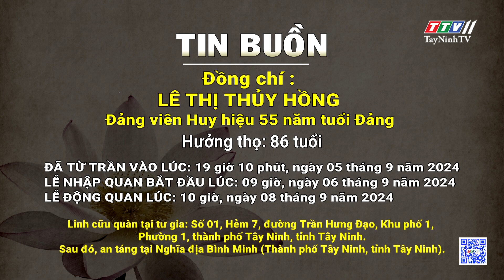Tin buồn: Đồng chí LÊ THỊ THUỶ HỒNG - Đảng viên Huy hiệu 55 năm tuổi Đảng - Hưởng thọ: 86 tuổi